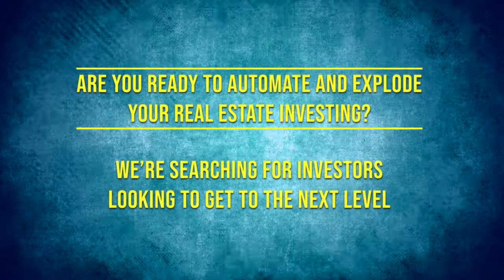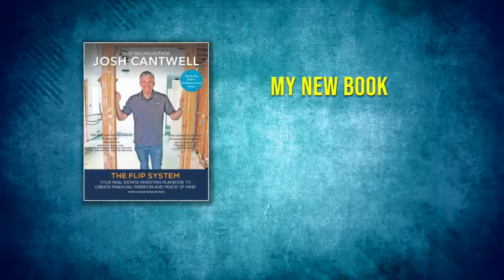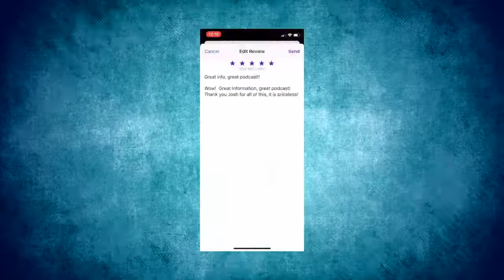Anthony Metzger on Closing a $11M Deal with ZERO Real Estate Experience!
Anthony Metzger had never done a real estate deal in his life. He literally had ZERO experience, but after listening to a podcast about apartment syndication he knew he wanted to do something big.

So, he found a private equity firm that was actively syndicating deals, reached out to them, and asked how he could add value. Their answer was to find an apartment building that met their investment criteria. He spent the next year and a half educating himself, calling brokers, sourcing deals, underwriting deals, and making offers. 18 months later, he presented a deal to the syndication firm and they closed on it.

This was his first deal ever, and it was a 218-unit apartment complex that they purchased for $11M!

In my conversation with Anthony, you’ll learn exactly how he was able to make it happen, despite not having any credibility, leverage, or experience.